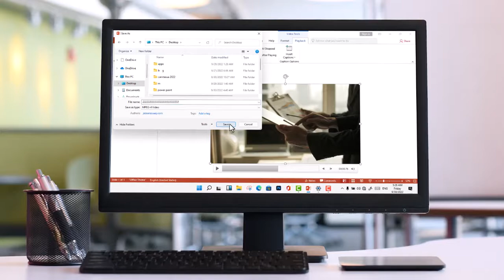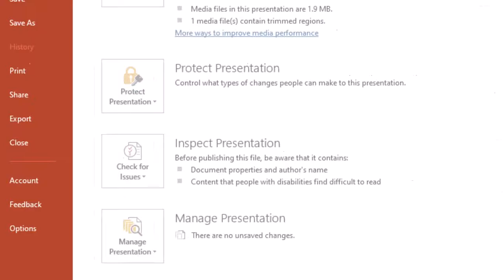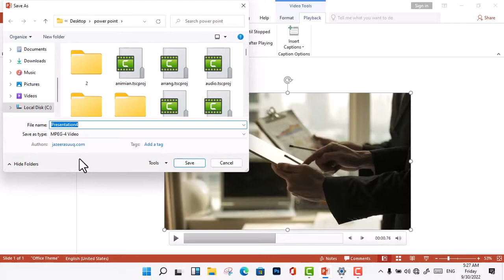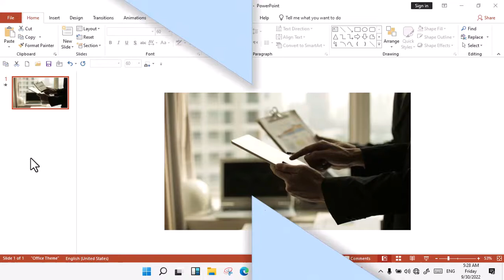Barashada Pawer Point Casharkii 30aad || sida loo save-gareeyo